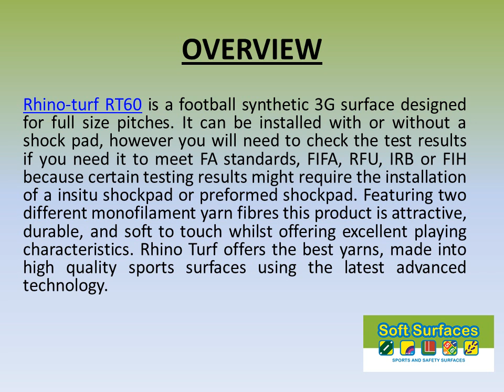Rhino Turf RT60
Rhino-turf RT60 is a football synthetic 3G sports surface designed for full size pitches. It can be installed with or without a shock pad, however you will need to check the test results if you need it to meet FA standards, FIFA, RFU, IRB or FIH because certain testing results might require the installation of a insitu shockpad or preformed shockpad. Featuring two different monofilament yarn fibres this product is attractive, durable, and soft to touch whilst offering excellent playing characteristics. Rhino Turf offers the best yarns, made into high quality sports surfaces using the latest advanced technology. or alternatively